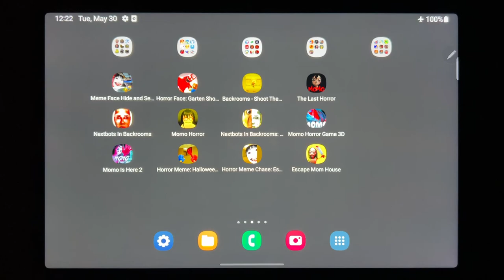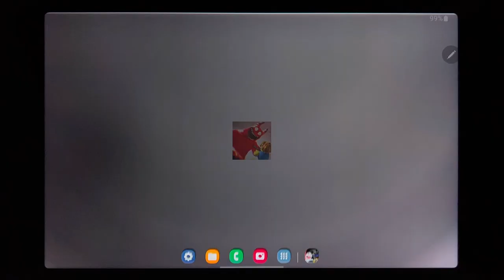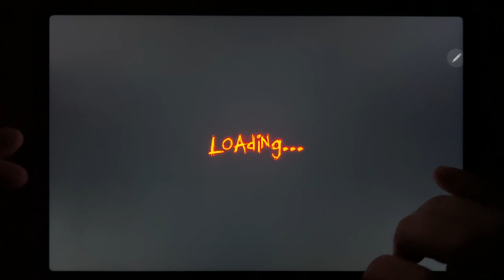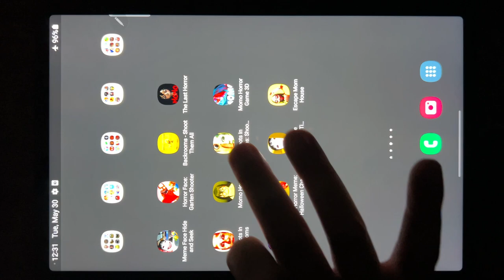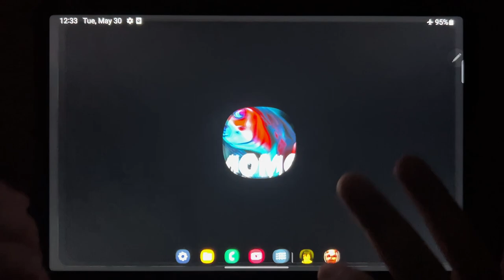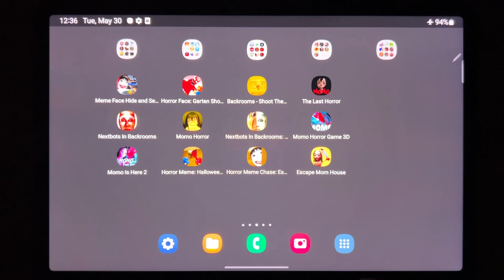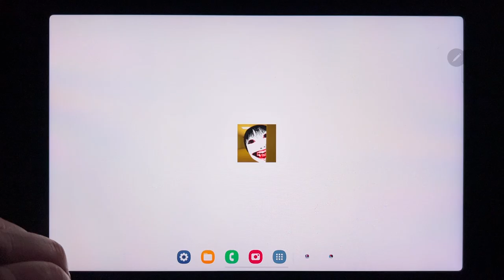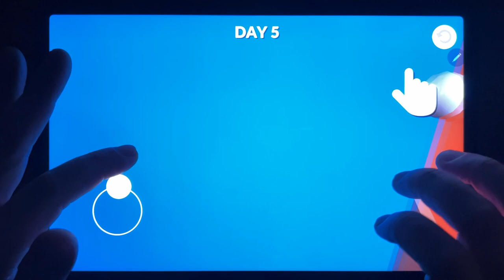Meme Face Hide and Seek, Horror Face: Garten Shooter, Backrooms - Shoot Them All, The Last Horror...